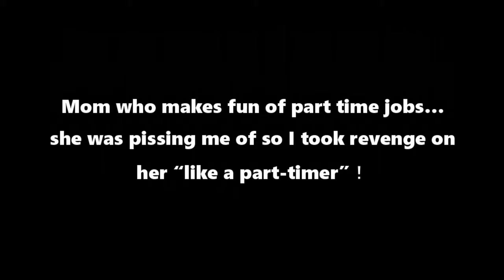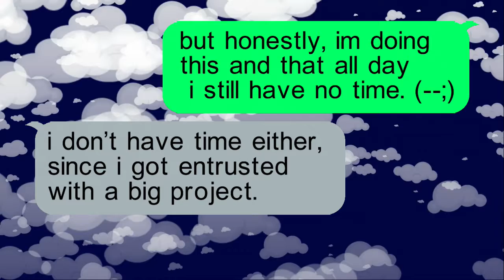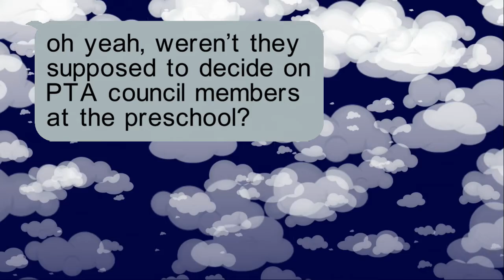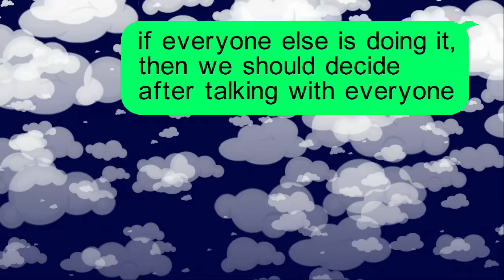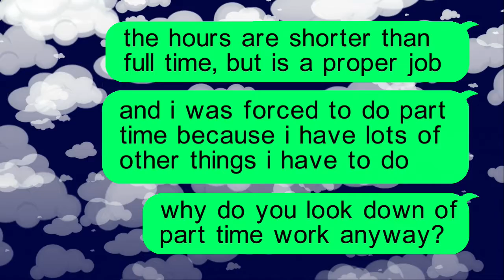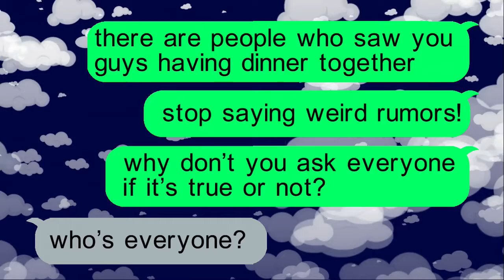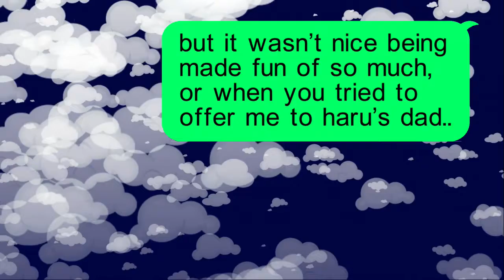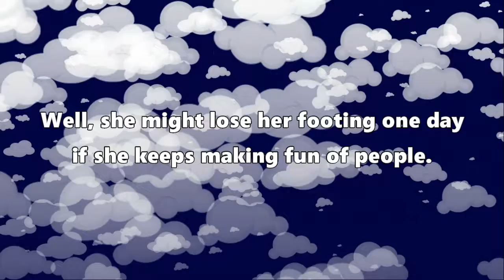ChatBuzz | I took revenge on her like a part timer | chat story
well, i’m changing the topic but, aren’t you targeting Haru’s dad? everyone knows.

Mom who makes fun of part time jobs, she was pissing me of so I took revenge on her“like a part-timer”！ lol

Thank you for coming to our channel, We at Chat Buzz.